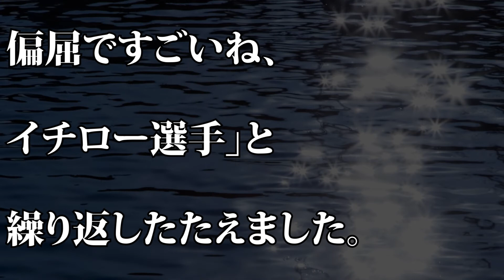ビートたけし 引退を表明したイチローに言及…「偏屈ですごいね…」【新・情報７ｄａｙｓニュースキャスター】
【動画説明】
ビートたけしが２３日、ＴＢＳ系「新・情報７ｄａｙｓニュースキャスター」に出演し、引退を表明した元メジャーリーガーのイチローについて、「偏屈ですごいね」と独特の言葉で業績をたたえました。

お笑いコンビ「爆笑問題」の太田光が21日に放送されたTBSラジオ特番「ラジ(コ)フェス」に出演した。

爆笑問題・太田光の裏口入学「黒幕は安倍首相」。それなら今度は安倍首相黒幕ネタで漫才をすればどうよ。

SMAP激震！太田光クソ野郎の正体暴露！SMAP独立組映画「クソ野郎と美しき世界」新しい地図